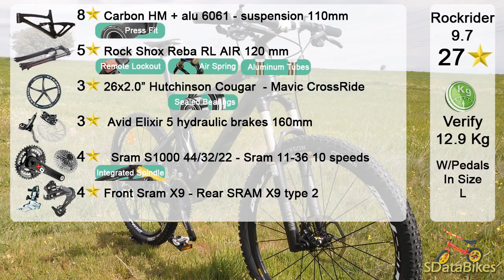Btwin Rockrider 9.7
MTB Btiwn Rockrider  9.7 26"